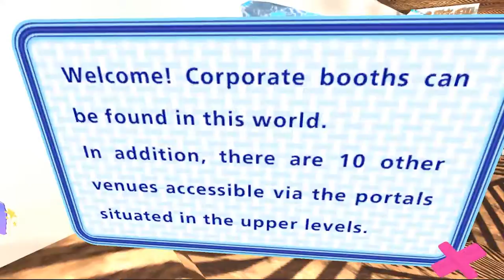#034 Japanese Virtual Market 2 2019 Spring Vol.1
Masamurai explored Virtual Market 2019 Spring in VRCHAT.